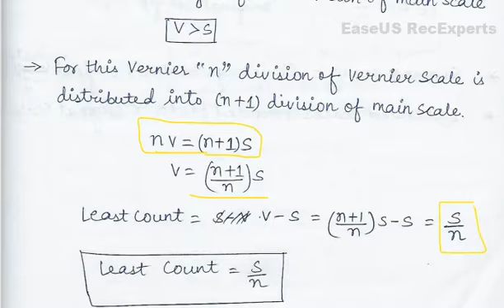Lec02: Basic principles of Surveying, Linear measurement, Scales, Vernier scales and it's types.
Lec02: Basic principles of Surveying, Linear measurement, Scales, Representative fraction, Least count, Vernier scale, Direct vernier, Retrograde vernier, Double vernier, Extended vernier.
what are the basic principles of Surveying
What is a scale
What is a Representative Fraction
What is a Vernier scale
what are the types of Vernier scale
What is Direct vernier
what is Retrograde vernier
what is Double vernier
what is Extended vernier